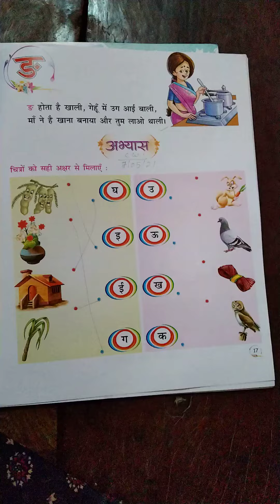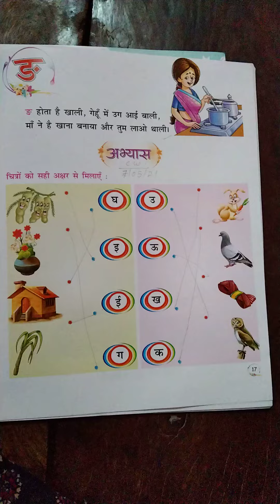class Nursery हिंदी चित्रों को सही अक्षर से मिलाएं